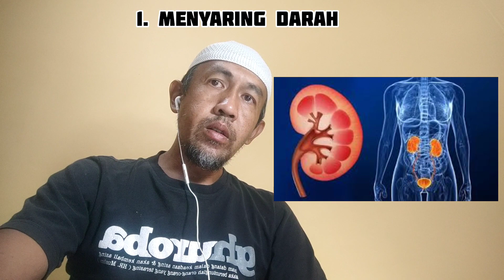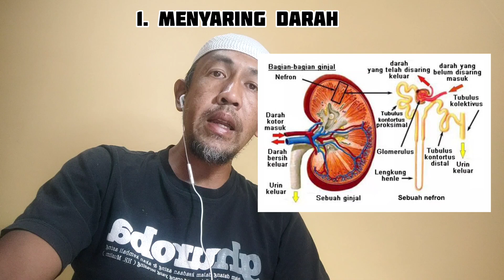10 FUNGSI GINJAL yang perlu kita ketahui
fungsi ginjal adalah

1.Menyaring Darah
Konsumsi makanan yang kita makan setiap hari sebagai penghasil energi setelah melalui proses pencernaan pastilah akan menghasilkan banyak zat sisa dan limbah serta racun atau toksin. Zat-zat tersebutlah yang akan dikeluarkan oleh ginjal karena jika tidak maka akan sangat berbahaya bagi tubuh kita. Nefron adalah salah satu bagian ginjal yang menjalankan fungsi ini. Apabila seseorang tidak memiliki ginjal, maka orang tersebut akan mati karena tubuhnya teracuni oleh kotoran yang dihasilkan oleh tubuh manusia itu sendiri. Untuk melakukan hal tersebut, ginjal harus menyaring sekitar 200 liter darah dan menghasilkan 2 liter zat-zat sisa dan air per harinya. Jadi, bisa disimpulkan bahwa Anda buang air kecil sebanyak kurang lebih 2 liter per harinya.
2. Mempertahankan keseimbangan Kadar Asam dan Basa Ginjal berfungsi untuk mempertahankan keseimbangan kadar asam dan basa dari cairan tubuh dengan cara mengeluarkan kelebihan asam/basa melalui urine.
 3. Mengekskresikan zat-zat yang merugikan bagi tubuh Ginjal akan mengekskresikan (mengeluarkan) zat-zat yang merugikan bagi tubuh seperti urea, asam urat, amoniak, creatinin, garam anorganik, bakteri, dan juga obat-obatan. Jika zat tersebut tidak dikeluarkan maka akan menjadi racun yang dapat membahayakan kesehatan di dalam tubuh.
4. Memproses Ulang Zat Ginjal akan mengembalikan kembali zat yang masih berguna bagi tubuh kembali menuju darah. Zat tersebut berupa glukosa, garam, air, dan asam amino. Proses pengembalian zat yang masih berguna ke dalam darah disebut reabsorpsi.
5. Mengatur Volume Cairan dalam Darah Ginjal dapat mengontrol jumlah cairan darah yang dipertahnkan agar tetap seimbang didalam tubuh. Tanpa adanya control dari ginjal maka tubuh akan menjadi kering karena kekurangan cairan darah atau sebaliknya, tubuh tenggelam karena kebanjiran cairan didalam tubuh yang menumpuk tidak terbuang
. 6. Mengatur Keseimbangan Kandungan Kimia dalam Darah Salah satu contohnya yaitu mengatur kadar garam didalam darah.
7. Mengendalikan Kadar Gula dalam Darah Ginjal amat penting untuk mengatur kelebihan atau kekurangan gula dalam darah dengan menggunakan hormon insulin dan adrenalin. Ini penting untuk menghindari diabetes. Insulin berfungsi sebagai hormon penurun kadar gula dalam darah jika kadar gula dalam darah berlebih. Adrenalin berfungsi untuk menaikkan kadar gula dalam darah jika kadar gula di dalam darah tidak mencukupi.
 8. Penghasil Zat dan Hormon Ginjal merupakan penghasil zat atau hormon tertentu seperti eritropoietin, kalsitriol, dan renin. Hormon yang dihasilkan oleh ginjal yaitu hormon eritroprotein atau yang disingkat dengan EPO berfungsi untuk merangsang peningkatan laju pembentukan sel darah merah oleh sumsum tulang. Renin berfungsi untuk mengatur tekanan darah di dalam tubuh, sementara kalsitriol merupakan fungsi ginjal untuk membentuk vitamin D, menjaga keseimbangan kimia di dalam tubuh, serta untuk mempertahankan kalsium di dalam tulang yang ada di dalam tubuh
. 9. Menjaga Tekanan Osmosis Ginjal menjaga tekanan osmosis dengan cara mengatur keseimbangan garam-garam di dalam tubuh.
10. Menjaga Darah Ginjal berfungsi sebagai penjaga kadar pH darah agar tidak terlalu asam. Ginjal mempertahankan pH plasma darah pada kisaran 7,4 melalui pertukaran ion hidronium dan hidroksil. Akibatnya, urine yang dihasilkan dapat bersifat asam pada pH 5 atau alkalis pada pH 8.